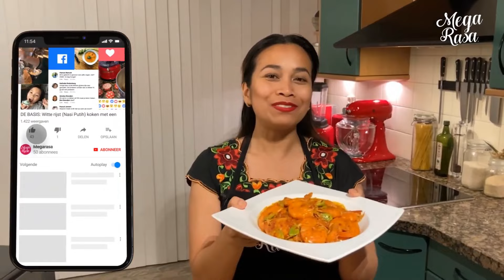Het heerlike garnale van my buurman ontvang en dadelik Sambal Goreng Udang daarvan gemaak,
[Om twyfel te vermy. Hierdie video is NIE vir ZoT geborg nie. Byna geen van my vriende of familie weet eintlik dat ek 'n YouTube-kanaal het nie 🤫. Ek wil hulle eers later hierdie somer vertel. Ek gaan vir Merijn (van Zot) hierdie video as 'n verrassing stuur 😁, sodra ek die video oplaai]

Wil jy ook garnale 🦐 of ander vis hê? 🐙🦑🦞🦀🐟🌊
Gaan viswinkel en restaurant na:
'See op die Tafel' by Bankastraat 95 in Den Haag.

Het jy van hierdie video gehou? Dan sal ek dit baie waardeer as jy dit 'n 👍 gee. Moenie vergeet om op Megarasa in te teken nie!

► WAT OM RYS DAARVOOR TE MAAK?

(Ek het my webwerf self geskep met Squarespace.com)

►TYDSTEMPELS
0:00 - Begin
0:19​ - Inleiding
1:10 - Bestanddele
1:50 - Hoe maak jy die garnale skoon?
5:39 - Maak Bumbu
9:20 - Bumbu bak
10:52 - Braai garnale
12:07 - Peteh (Petai/Pete) boontjies in!
16:02 - Bedien

► VERSOEKE
Het jy 'n spesifieke gereg wat jy graag wil leer waarvan ek dalk 'n video moet maak? Laat weet my deur 'n opmerking te los (ek het almal gelees).

► VIR INLIGTING
Al my video's is opgeneem in 1 take (Want met kook kan jy dit nie 'n tweede keer maak nie en kos mors is jammer), maar sny 'n bietjie korter in die edit. Dan sal die video darem nie te lank wees nie. 😉

► HIERDIE VIDEO IS GESKEP DEUR
Ek en my man het hierdie video (insluitend inleiding) met Adobe-sagteware gemaak. (Premiere Pro, After Affects en Photoshop). Die musiek is by EnvatoMarket gekoop. Die intromusiek is gemaak deur en die ander musiek is gemaak deur

Vliegwerende waaier

My KitchenAids:
Staanmenger: Artisan
Chopper (KFC3516QHSD)
Handmenger (5KHM7210H)
Broodrooster (5KMT3115HESD)
Handmenger (5KHB2570H)
Ketel (5KEK1565H)

► HIERDIE VIDEO IS GEMAAK MET
Kamera (iPhone SE)
DJI Osmo 3 Gimbal
Kameraman: My man
My RØDE-toerusting:
Mikrofoon (Wireless GO II)
Wireless GO Case
Splitter (SC6-L)
Adapter (SC7)

► ONDERSTEUNING: GRATIS MANIERE OM MY TE HELP (MegarasaTV).
1. GEE HIERDIE VIDEO 'N GROOT DUIM 👍 OP!
2. KYK DIE HELE ADVERTENSIE (As daar een is)
4. BINGE KYK 👁‍🗨 AL MY VIDEO'S!

Die produkskakels in hierdie beskrywing is geaffilieer met Amazon. Deur die geaffilieerde skakels te gebruik, verdien ek 'n klein kommissie uit jou aankoop. Dit KOS JOU NIKS ekstra om dit te gebruik nie. Dankie vir die ondersteuning! (Jy kan my ook help

► KONTROLE MY OOK OP INSTA EN TWITTER
Ek probeer verskeie kere per week iets lekkers op Instagram plaas, maar as werkende ma is ek nogal besig. So ek doen my bes. Maar ek sal dit baie geniet as jy my ook volg op

Dankie dat jy gekyk het!

Moet asseblief nie my inhoud herlaai nie, maar deel gerus al my video's.